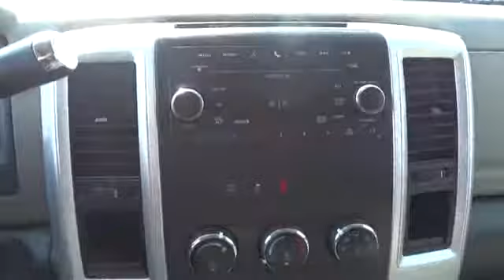2011 Dodge Ram 1500 San Jose, Morgan Hill, Gilroy, Sunnyvale, Fremont, CA 374744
2011 Dodge Ram 1500

4.7L V8. This will catch you on the fly. Talk about towing ability, this thing eats nails for breakfast. How comforting is the low-mileage of this superb 2011 Dodge Ram 1500? When you say quality, Dodge comes immediately to mind, and this Dodge Ram 1500 is no exception. Awarded Consumer Guide's rating of a Large Pickup Best Buy in 2011. It is nicely equipped with features such as 4.7L V8. New Car Test Drive said it ...has the bold and brash style for which it is well known, and it's a refined package with loads of amenities for the occupants... We put our best price online and on the car so you don't waste time and energy trying to figure out what you'll actually pay. We sell high quality pre-owned vehicles at extremely low prices with out any games, gimmicks, or high-pressure tactics. We do business the way business should be done.